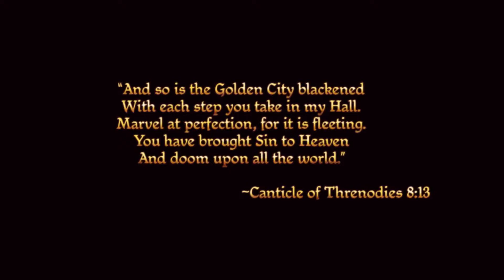Dragon Age: Origins Dwarf Noble Origin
Origin story of Dwarf Aeducan